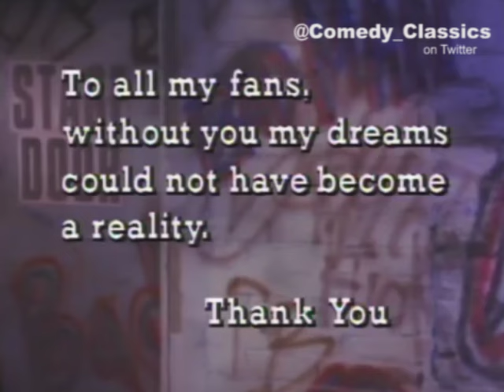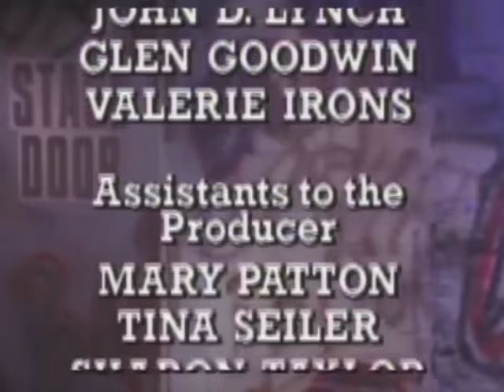Andrew Dice Clay - "The Dice Man Cometh" (1989)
Once again, we bring you straight to the classic funny, minus the annoying intro and network BS segments.

"The Diceman" is one of the most offensive stand-up comedians perhaps of all time. One look at this special and you can see why that was the case. For the longest time, the man wasn't even allowed back on most TV networks or in most clubs.